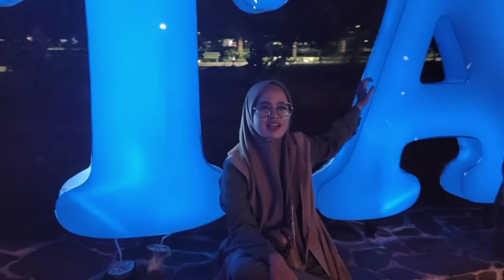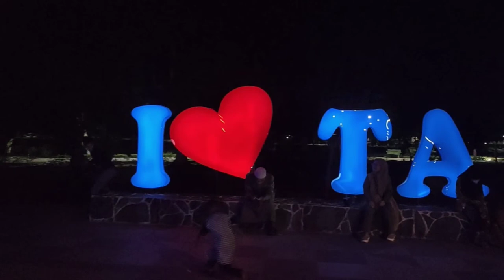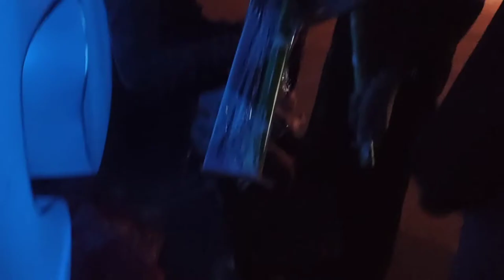I love tapin (siring tapin -dulang)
Siring i love tapin

Tempat santai masyarakat tapin

Record:hp Oppo Reno2
Editing fhoto:PicsArt
Editing Thumbnails: PicsArt

(Music/Image/Overlays/Visual Effects/etc.) Courtesy of KineMaster  Corporation.

Record:hp Oppo Reno2
Editing fhoto:PicsArt
Editing Thumbnails: PicsArt